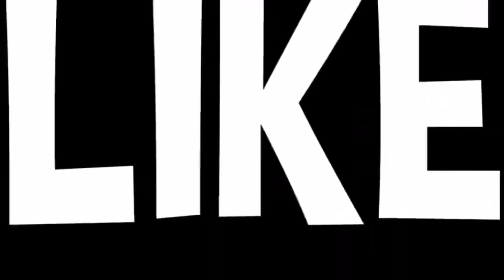BROMA PESADA A SCAR😱KELLY Y SUCO SON NOVIOS😳!!